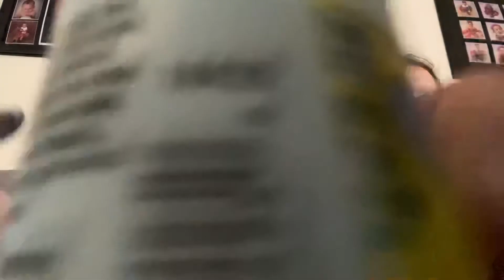Fruit Gushers Yogurt Taste Test